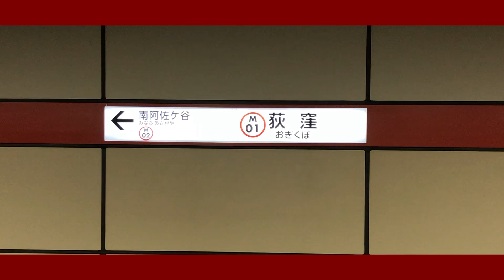Red Star【ポップスター × 丸ノ内線】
02系80番台ってどうなるんでしょうね？
置き換え対象にならずに方南町支線に残留することを密かに期待しているのですが()